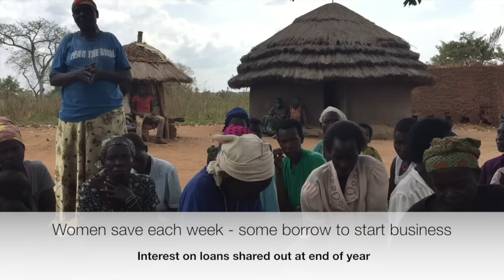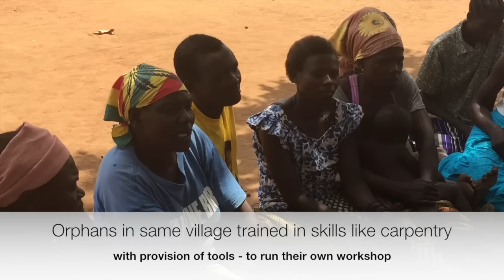Fighting extreme poverty and AIDS in Pader, N Uganda. V-blog by ACET Founder Patrick Dixon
Very, very poor villagers in Pader, hit by AIDS, food insecurity, caring for orphans.  ACET Uganda has been supporting Village Savings and Loans Associations, orphan care, HIV prevention, Life Skills, income generation in the Northern Uganda region.  Video blog by Dr Patrick Dixon, Futurist and founder of ACET, AIDS Care Education and Training.  Working with faith-based organisations, churches in community mobilisation.